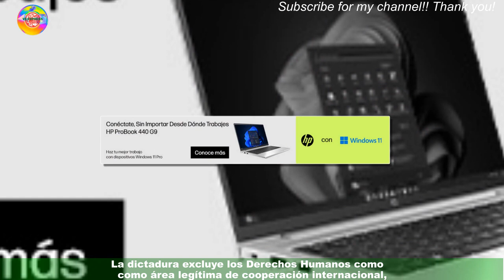? López: La dictadura excluye los DDHH área legítima de cooperación internacional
Leopoldo López, dirigente político, aseguró que la administración de Nicolás Maduro busca «controlar» a la sociedad civil al «solicitar» a las Organizaciones No Gubernamentales «divulgar información que pone en riesgo a sus miembros y beneficiarios». «La dictadura busca controlar a la sociedad civil por medio de una ley que obliga a las ONG a divulgar información que pone en riesgo a sus miembros y beneficiarios.La dictadura excluye los Derechos Humanos como área legítima de cooperación internacional,